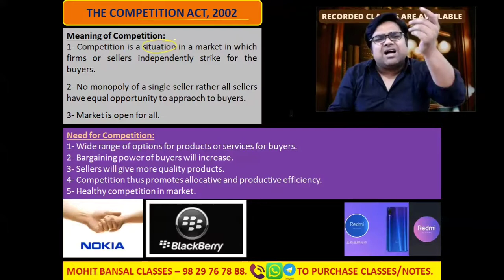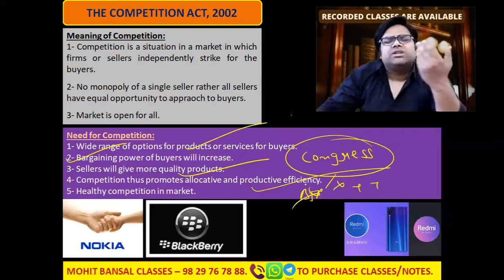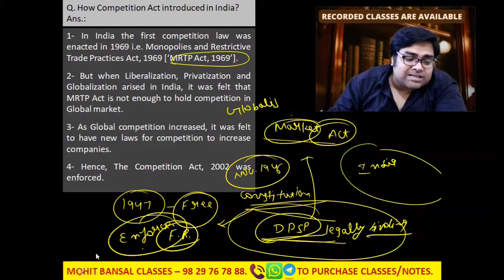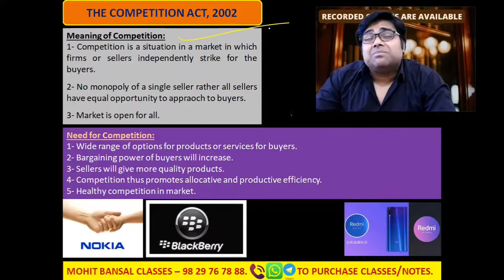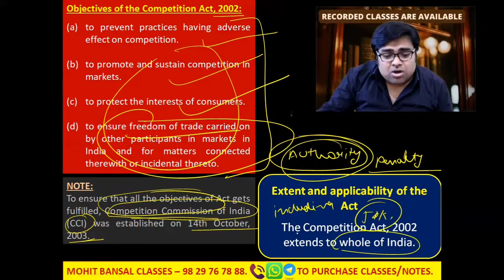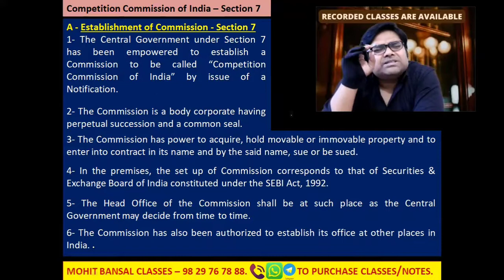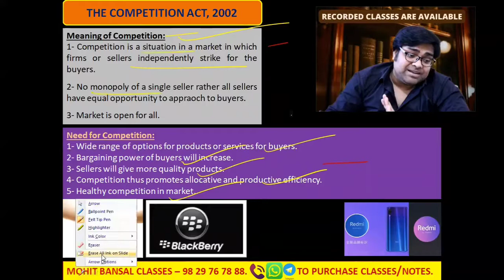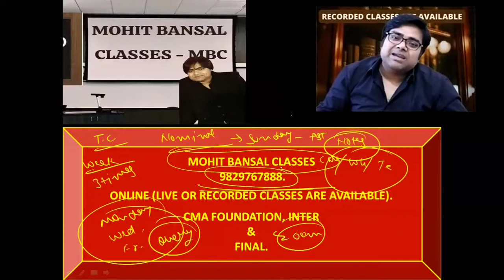CMA FINAL || COMPETITION ACT, 2002 || PART - 1 || CMA, CA & CS || MOHIT BANSAL CLASSES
This Playlist contains complete free classes of CORPORATE LAWS & COMPLIANCES. Follow all the classes to get exemption in this subject.
This video contains Competition Act, 2002 chapter. It is class - 1.

Mohit Bansal Classes.